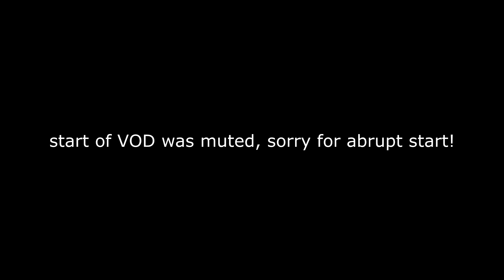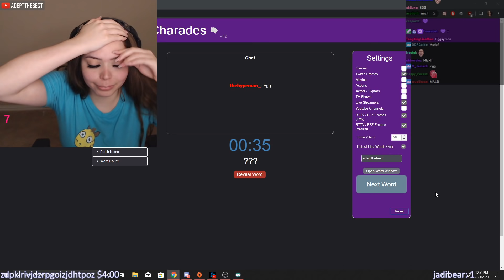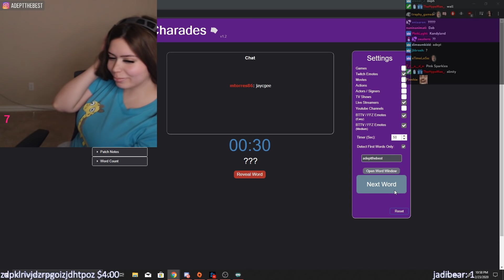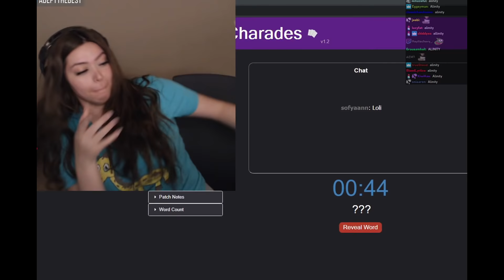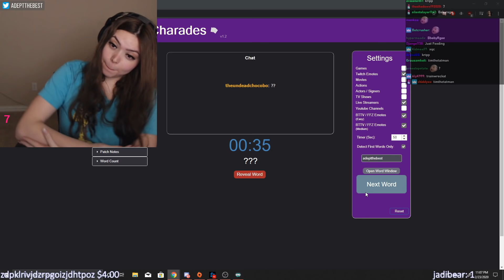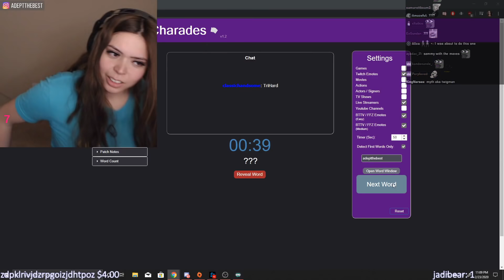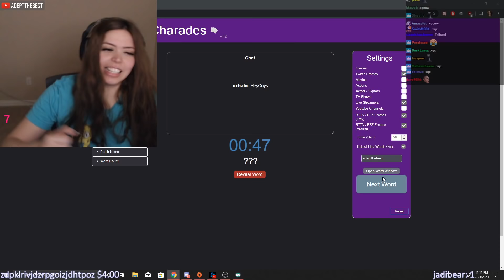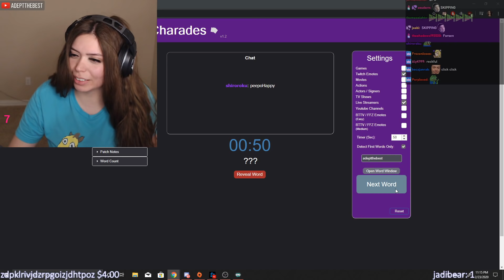MALDING STREAMER? | Twitch Charades | with Chat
.SOCIALS.